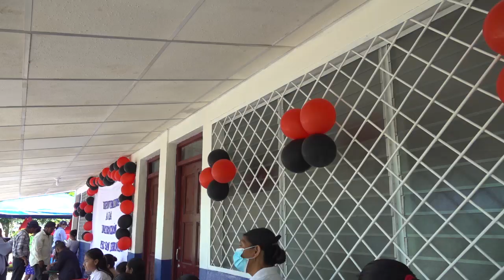Comuna Local Y Mined de Boaco entregan rehabilitación de escuela en San Jerónimo de Sacal